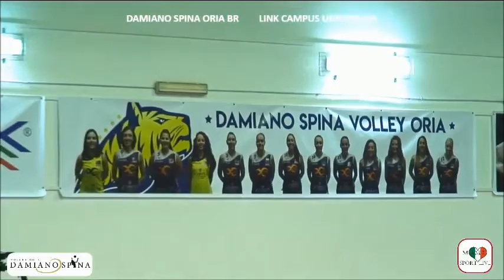videointervista DS Francesco Todisco in merito al nuovo logo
videointervista al direttore sportivo Francesco Todisco in merito al  nuovo logo post partita Damiano Spina Oria - Link campus Napoli